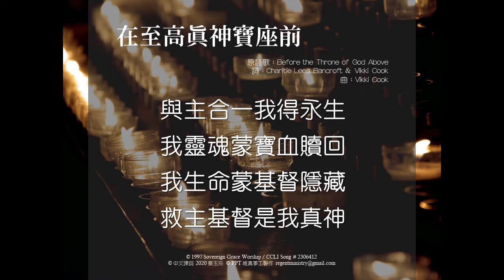在至高真神寶座前(Before the Throne of God Above)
維真事工，源起於一群洛杉磯華人基督徒因看見新冠狀病毒（Covid-19）蔓延，許多華人教會無法帶領主日敬拜音樂發起的，歡迎全世界華人教會或個人使用。願一切榮耀歸與神！

傳統聖詩（hymns）的歌詞很多都是作詞者的生命經歷與見證，雋永優美、神學豐厚，但由於所搭配的音樂類型較為傳統，漸被遺忘放棄，其中還有些歌詞過多被譯者改寫，實屬可惜。維真期待能新譯、修訂、新譜或新編排這些寶貴資產，來提供給華人更多敬拜詩歌的選擇。同時，許多廿一世紀早期詩歌也值得翻譯和介紹給華人基督徒。當然，我們也鼓勵經歷生命後的新創詩歌。建立一華人詩歌庫是重要且迫切的。

歌曲與版權資訊：

【在至高真神寶座前】
原詩歌：Before the Throne of God Above
詞：Charitie Lees Bancroft & Vikki Cook
曲：Vikki Cook